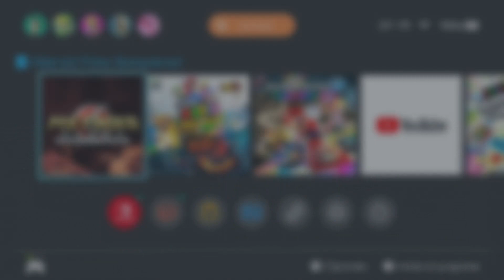Metroid Prime Remastered (Parte 11)